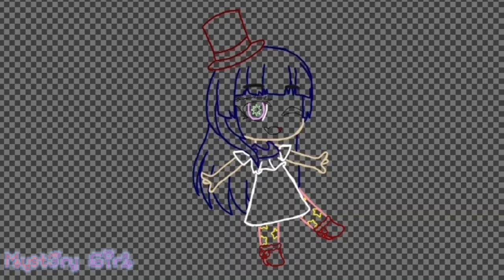Happy 4th of July everyone!